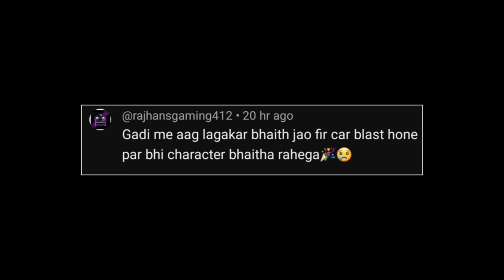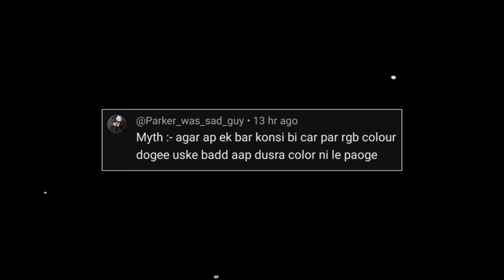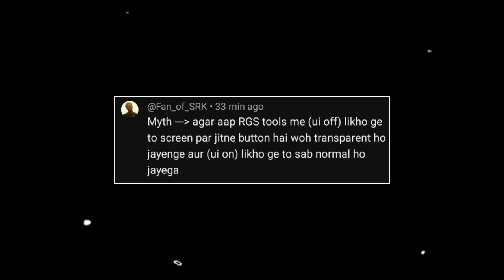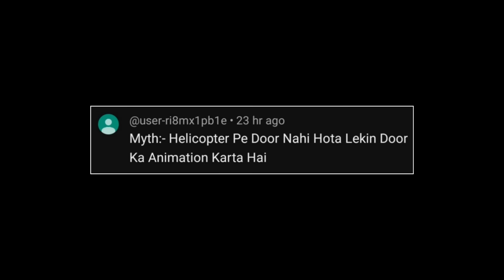Car Wash Indian Bikes Driving 3D - Top 10 Myths #5